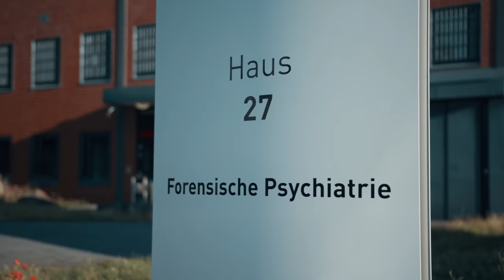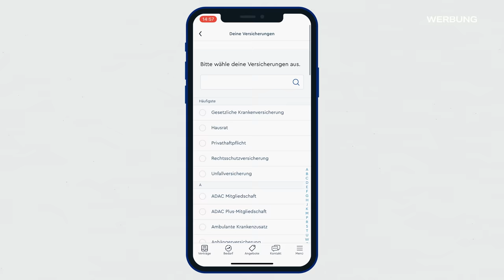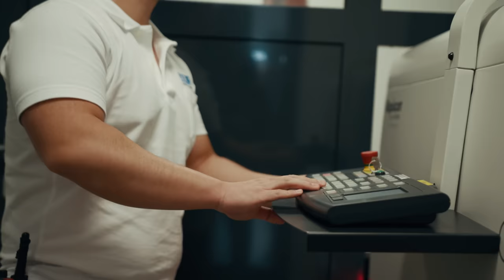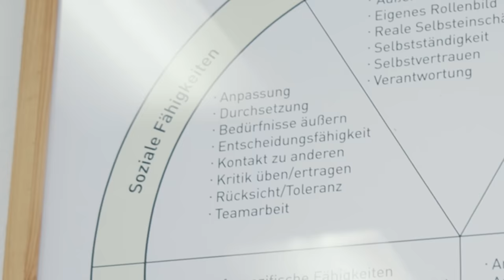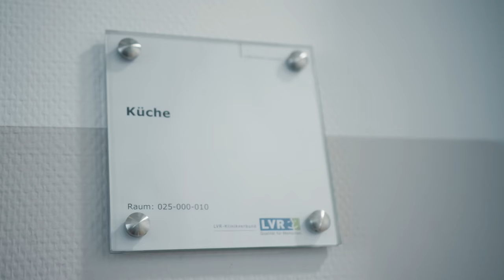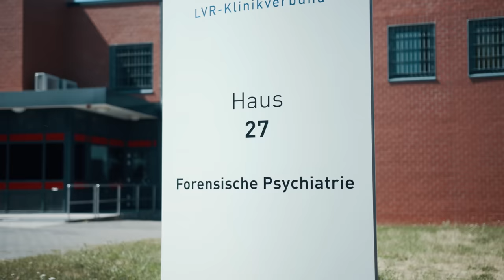Therapie statt Knast - 1 Tag in der Forensischen Psychiatrie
In forensischen Kliniken werden psychisch kranke Straftäter untergebracht und therapiert, um sie langfristig wieder in die Gesellschaft integrieren zu können. Ich möchte herausfinden, wie es in einer solchen Klinik tatsächlich aussieht und verbringe einen Tag in einer forensischen Psychiatrie.

Mein Equipment:
Kameras:

Objektive:
Standardobjektiv auf der Hauptkamera: *
Objektiv an der Vlogkamera: *

Ton:
Mikrofon an der Vlogkamera: *